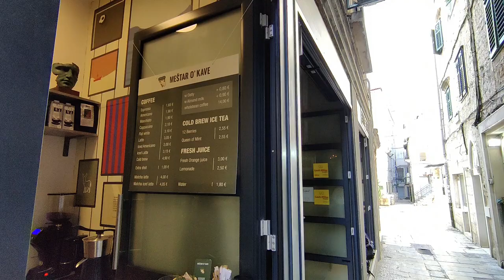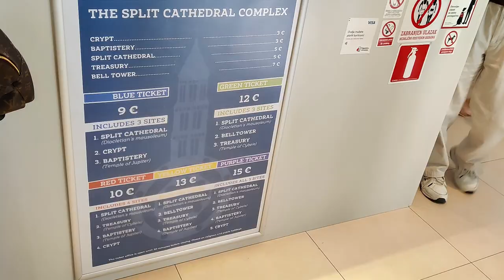Split Happens | Exploring Diocletian's Palace and the Beach in Split, Croatia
Join us in this Split travel vlog, part of our Croatia travel vlog series, as we explore the historic Diocletian's Palace as part of a free walking tour and get a first glimpse of this amazing city. We then head to the beach and enjoy some budget food while listening to live music in the Palace concourse!

0:00 Intro: Good Morning From and Guesthouse Tour in Split
1:45 Coffee
1:55 Walking Tour of Split
4:24 History of Split
8:10 Visit to the Split Cathedral Complex
8:20 Exploring the Cathedral at Diocletian's Palace
8:44 Thoughts on the Cathedral at Diocletian's Palace
9:24 Checking Out the Crypt at Diocletian's Palace
9:57 Thoughts on the Crypt at Diocletian's Palace
10:12 Visiting the Baptistry at Diocletian's Palace
10:23 Impressions of Our Visit to Diocletian's Palace
10:58 Budget Lunch
11:12 Plan for the Rest of the Day
11:31 Beach Time in Split
12:14 Free Evening Concert at Diocletian's Palace & Picnic Dinner
13:10 Thoughts on Evening & Sign Off